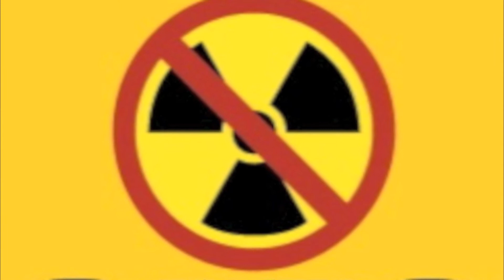Elvisway + the leggend of elvis live fillmore 2011 5